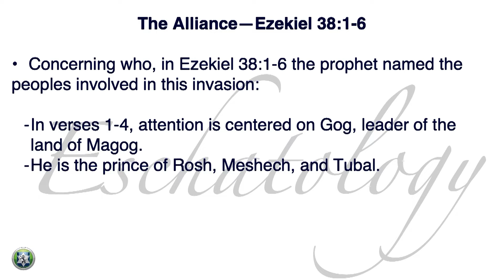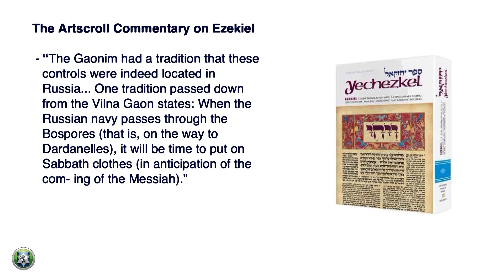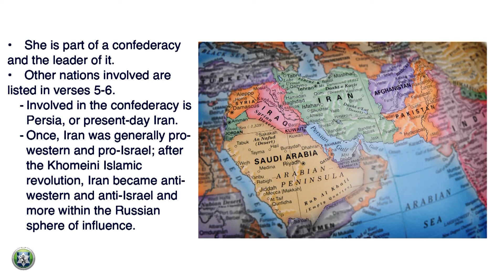Eschatology and the Book of Revelation: Part 1 (Sample Lecture)